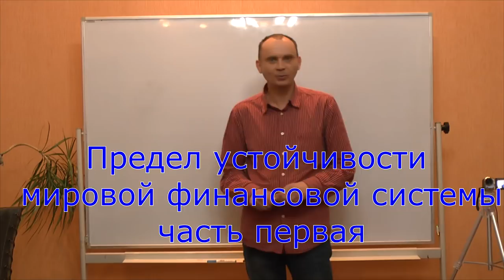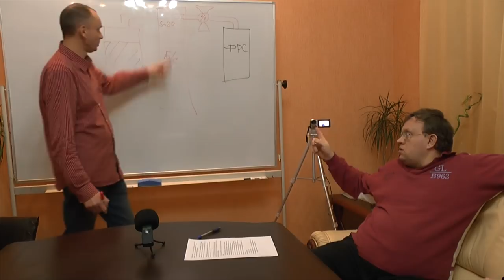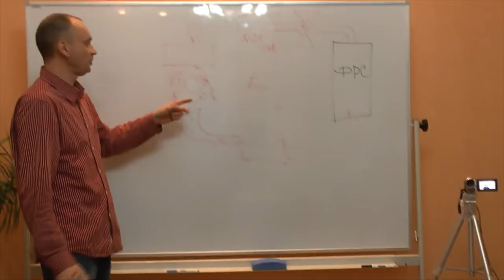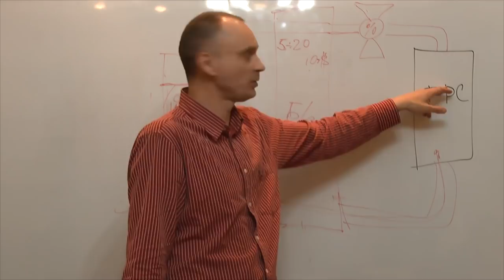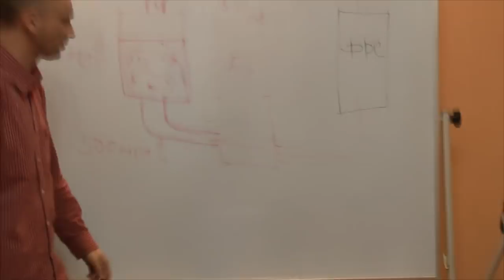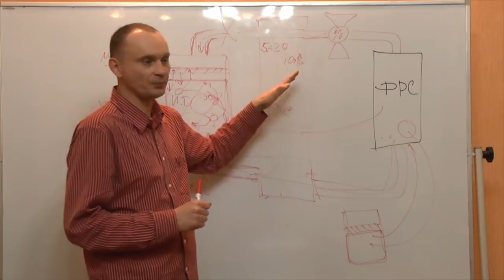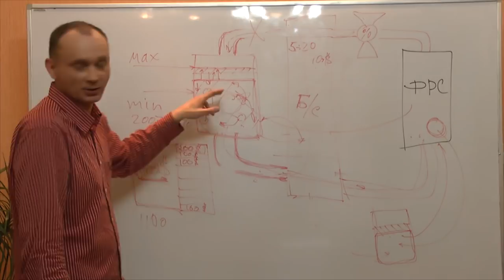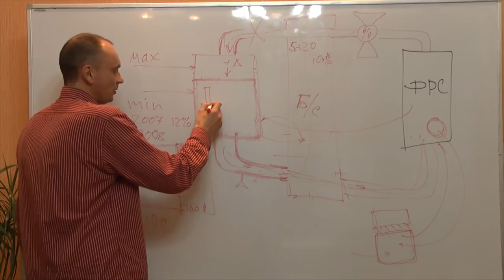Предел устойчивости мировой финансовой системы - 1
Обсуждается устройство мировой финансовой системы - пределы ее прочности и механизмы саморегулирования. ФРС. США. Курс доллара. МВФ. Центробанк России. Мировой кризис. Финансовый кризис 2008 года. Путин. Семинар "Философского Штурма" Состоялся 27.12.14.
Докладчик: Берсенев Евгений, философ, экспер ИГСО
Оппоненты: Гатиятуллин Булат (к.ф.н), Зайцев Игорь (к.ф.н.) Болдачев Александр, Махина Наталья, Перфильев Станислав, Товтин Владимир